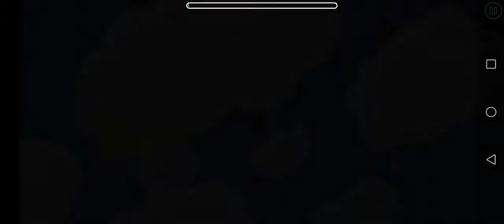Lo siento....ya lo subi😂geometry dash :peaceful